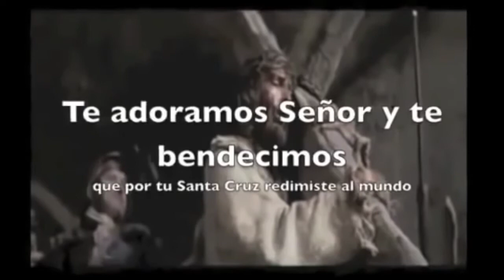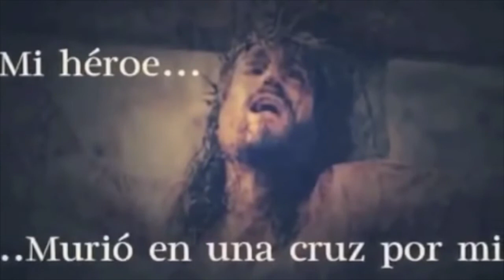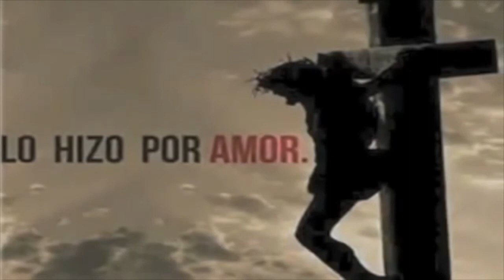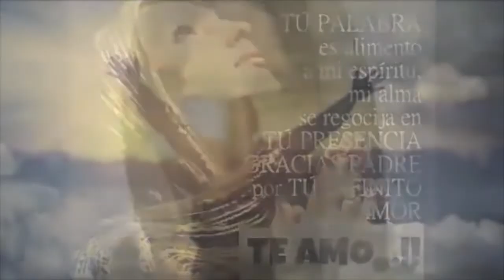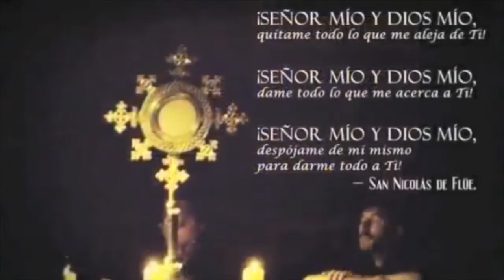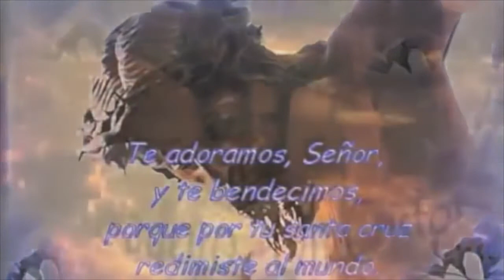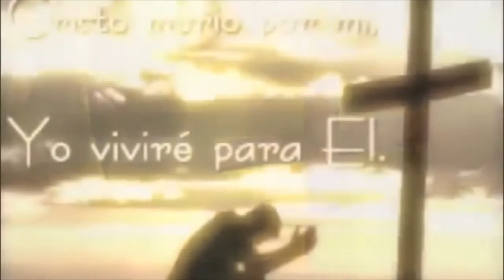IMPAMI 13 PRIMERA SEMANA, filosofía, laicado y minsiterios, Patris Corde